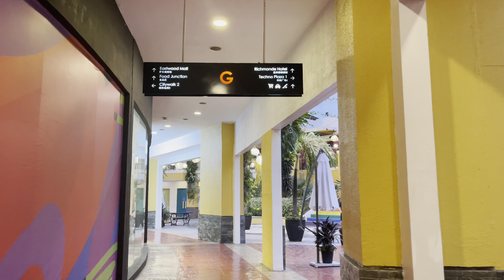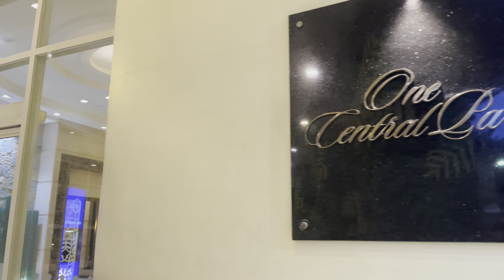Eastwood City Afternoon Walk before ECQ | Philippines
Eastwood City’s busy streets before the pandemic struck has been cleared once again as ECQ starts again.
Walk Toured August 5, 2021